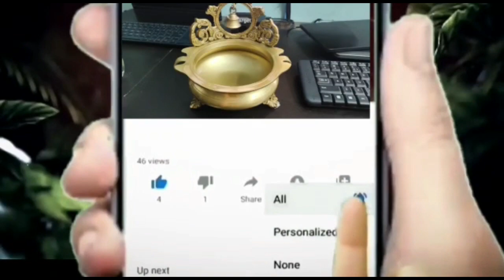ఒక కప్పు కాఫీ తో ఆరోగ్యానికి ఎన్నో ప్రయోజనాలు